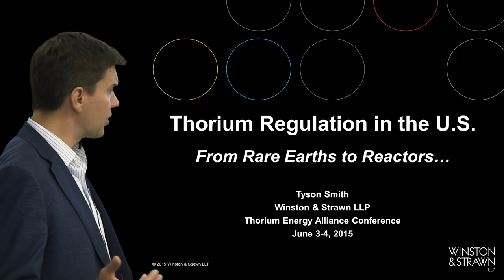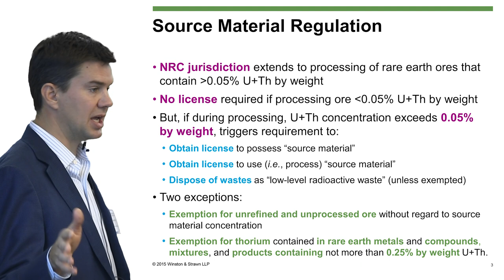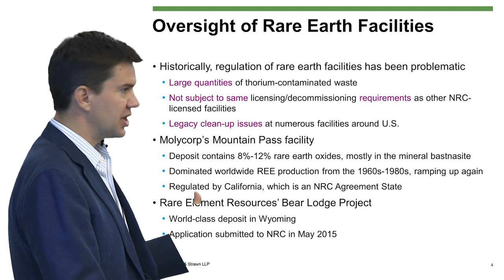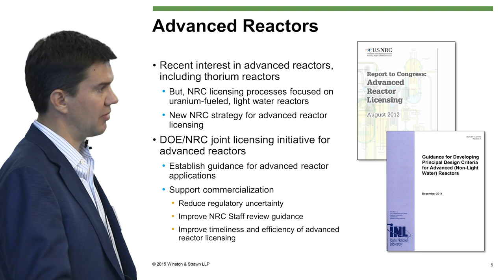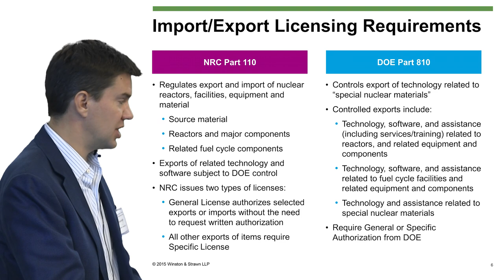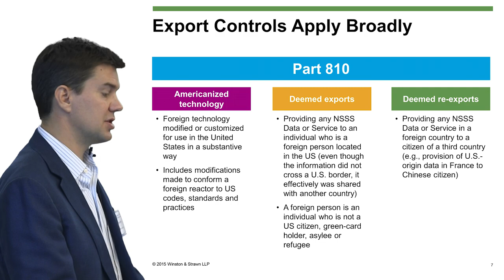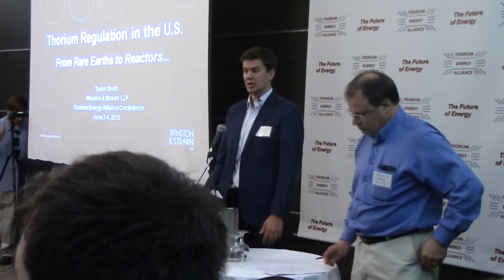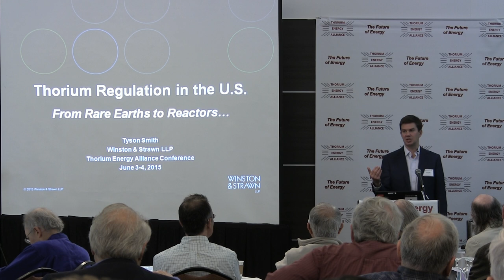Thorium Regulation from Rare Earths to Reactors - Tyson Smith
Tyson Smith of Winston & Strawn LLP presents at Thorium Energy Alliance Conference #7 on Thorium Regulation.

Shot by a team of video volunteers. Edited by Gordon McDowell. To support such editing efforts and creation of a feature-length Thorium documentary, please consider